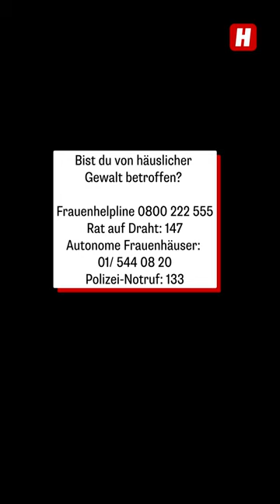Fünffacher Femizid in Wien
"Schwarzer Tag für Frauen in Österreich" – am Freitag kam es in Wien zu fünf Femiziden